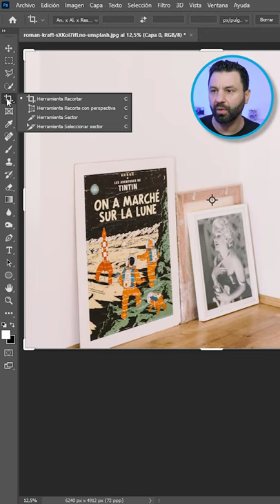Herramienta Secreta para Reconstruir Perspectiva en Photoshop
Te voy a mostrar una herramienta de Photoshop un poco oculta que nos permite reconstruir a la perspectiva original de una imagen.

✍🏻 Adquiere la Tableta Gráfica que utilizo: